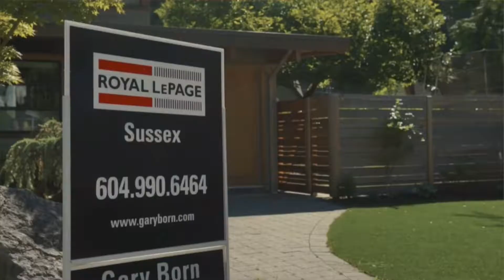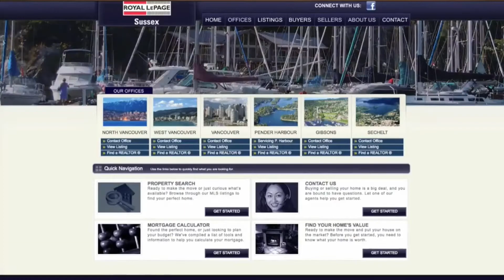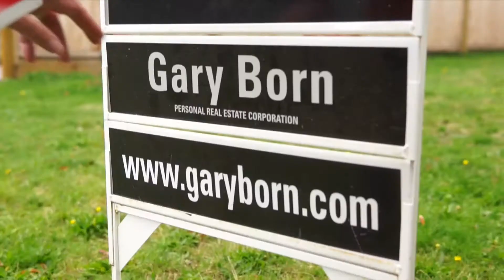Meet Gary Presentation